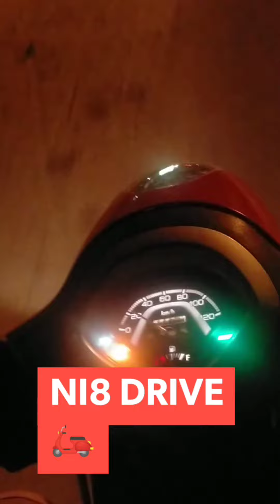NI8 FASCINO🛵 DRIVE🛵 Cuddalorecity Romanticdrive💓 Ni8 Driveride🛵 Yamahafascino🛵 Samthangaraj😎